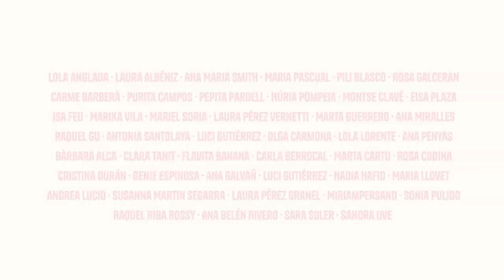Cossos que parlen (teaser)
L’exposició "Cossos que parlen. Les representacions del cos en les autores de còmic. 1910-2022", explora com ha estat representat el cos de la dona en el còmic a través de la ploma de les autores en un recorregut cronològic que
va des d’inicis del segle xx fins a l’actualitat. Un recorregut que posa en evidència com l’estereotip patriarcal ha sotmès les dones a rols de gènere i ha abusat del seu cos com a reclam comercial, per mostrar com es produeixen l’alliberament i l’empoderament quan les autores poden expressar-se lliurement.
La pluralitat es mostra en les expressions del cos des de la tímida presència republicana fins al silenci que imposa l’estereotip de la dictadura, o des de les transgressions de les avantguardes del final del segle xx fins a la
Marika Vila, comissària de l'exposició.